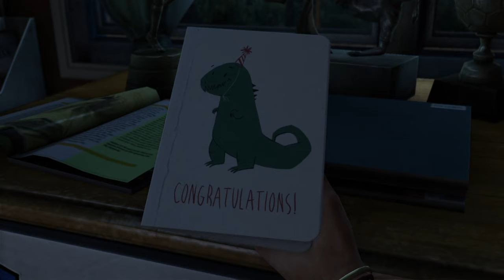The Last of Us: Episode 1 The Outbreak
The Last of Us full story as a preview of The Last of Us Part II